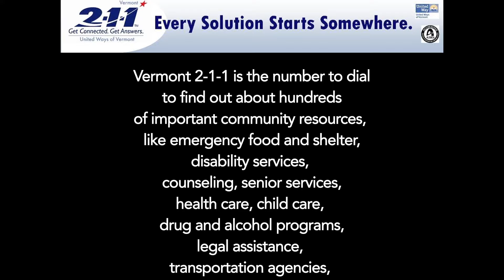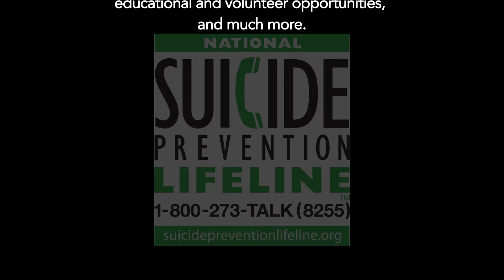Keep Talking: Psychopharmacology & Psychotherapy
Dr. Frank Anderson, psychiatrist and Internal Family Systems psychotherapist, joins Gay Maxwell, host of Keep Talking, to explain when and why a psychiatric evaluation makes sense, what psychiatric medications can and cannot do, and why psychopharmacology and psychotherapy combined often produce the best treatment outcomes.